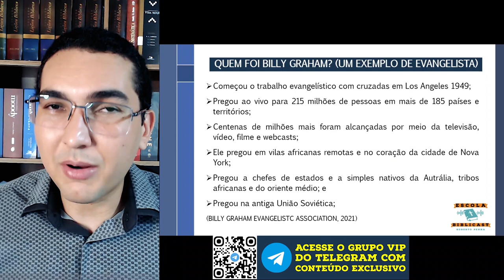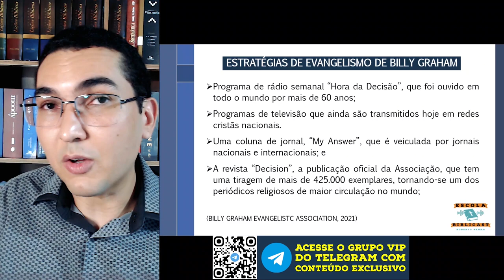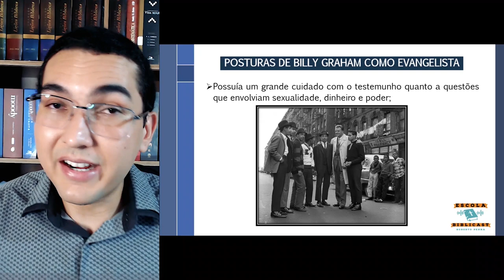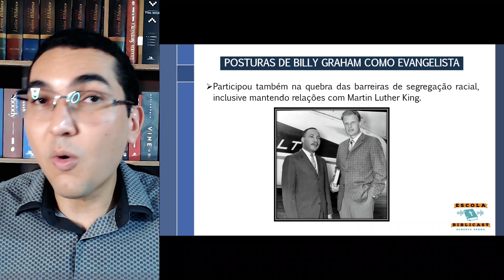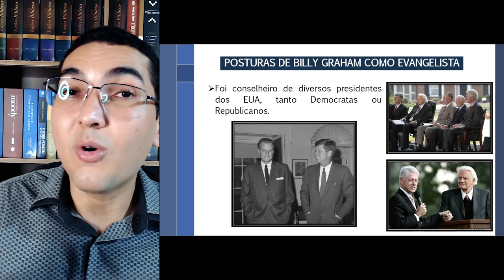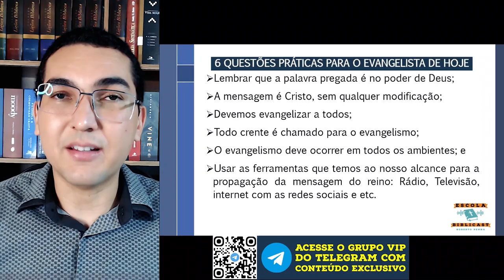Quem foi Billy Graham? [Um Exemplo de Evangelista]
Quem foi Billy Graham? Um dos maiores evangelistas da história, na minha opinião o maior evangelista do século 20, impactou o mundo com a mensagem do evangelho, certamente um dos heróis da fé, exemplo de conduta moral. Tinha influência política foi companheiro de Martin Luther King, foi conselheiro espiritual de vários presidentes americanos, atingiu o mundo com a mensagem da cruz de cristo em suas cruzadas, transmissão em rádio, tv, internet e etc. Billy Graham prestou um grande serviço com o seu ministério de evangelista para a igreja no mundo

O canal Escola Biblicast está nos agregadores de podcast: Google Podcasts, Spotify, Apple Podcasts, Deezer e demais agregradores de sua preferência: